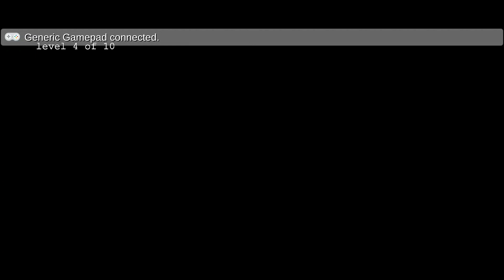Mind In Despair | Full Gaming Video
GAME NAME :---
Mind In Despair

Leech Gamer
Evil Horror Monsters
Evil Horror Monsters 2
Evil Horror Monsters 3 - Zone
Zombie Monsters - Dead Horror
Zombie Monsters 2 - Basement
Zombie Monsters 3 - Dead City
Zombie Monsters 4
Zombie Monsters 5 - Hospital
Zombie Monsters 6 - The Bunker
Zombie Monsters 7 - Escape
Zombie Monsters 8 - Mutants
Zombie Evil Horror 1
Zombie Evil Horror 2
Zombie Evil Horror 3
Zombie Evil Horror 4
Zombie Evil Horror 5
Zombie Evil Horror 6
Stressed Witch - Horror Escape
Slender Insane
Mind In Despair
Doomsday: Last Survivors
Dead Trigger 2 Fps Zombie Game
Dead Trigger 3D Gun Shootet
Mutant Zone - Horror Bunker
Mutant Zone 2 - Escape
Dead Trigger: Survival Shooter
Dead Target: Zombie Game 3d
Zombie Hunter
Zombie Hunter D-day2
Zombie Hunter: Sniper Games
Zombie Hunter: Offline Ganes
Zombie Hunter D-Day : 10Mil+
Zombie Hunter King
Zombie Shooter
Zombie Virus : K-zombie
Mod Zombie Offline Game
Zombie City Shooting Survival
Zombie, Hunter Kina
Doom Days: Fire Shooter